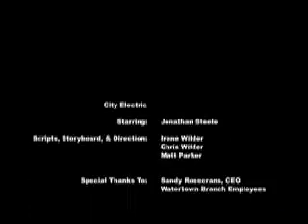City Electric Watertown NY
Promotional video for City Electric Electrical Distributors, featuring the Watertown, NY branch. Main store is located in Syracuse NY. Sandy Rosecrans, CEO.